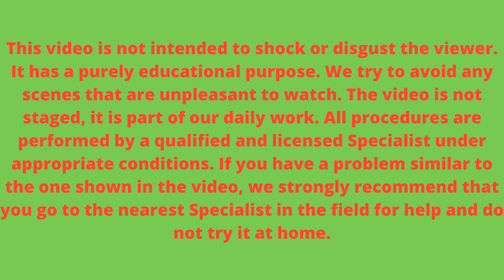Painful Ingrown Toenail Treatment.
For half a year of suffering, this client underwent two surgical interventions and the toenail still grows and hurts with every step. Due to work, the client wears specific shoes and spends a lot of time on his feet.
  He came to our office with inflamed sidewalls and a swollen toe. Today we will cut off the ingrown free edges of the toenail and treat the wounds so that the inflammation goes away. Later, when the inflammation subsides, we will install him an ingrown toenail correction system that will allow him to get rid of the problem of ingrown toenail forever.